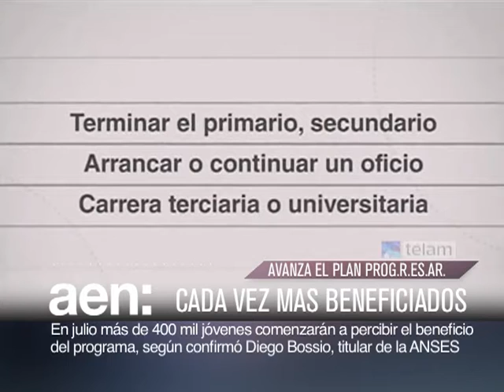Prog.R.Es.Ar, un verdadero avance educativo - CFK, medidas para damnificados. AEN 02-07 11HS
El titular de ANSES, Diego Bossio aseguró que más de 400 mil jóvenes cobrarán el plan PROG.R.ES.AR de un total de 1 millón 121 mil inscriptos en el programa.

La presidenta Cristina Fernández anunció medidas extraordinarias de ayuda a damnificados por las inundaciones en el noreste argentino, durante un acto en Casa de Gobierno en el que recordó a los ex presidentes Juan Domingo Perón e Hipólito Yrigoyen.